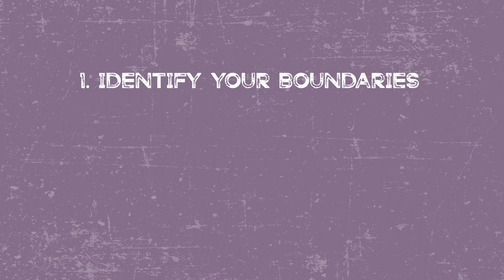How To Politely Decline a Photography Job with Mike Lloyd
Are you wondering how to politely decline a photography job when you know it's not a good fit? No one wants to have to handle an unhappy photography client or deal with a photography client who wants refund. Watch this video as I share how to say no to working with nightmare photography clients.

The boudoir guild is the online hub for ALL THINGS BOUDOIR. No matter your ability level, you will learn the marketing, sales, posing, lighting, branding, and mindset shifts you need to make more money shooting boudoir.

Welcome to the Boudoir Guild, I'm Mike Lloyd, Professional Photographer. You're in the right place if you want to start attracting clients who love your work and are happy to pay you. Before long, you'll have a profitable price list, the perfect brand, and the confidence to charge what you are worth.